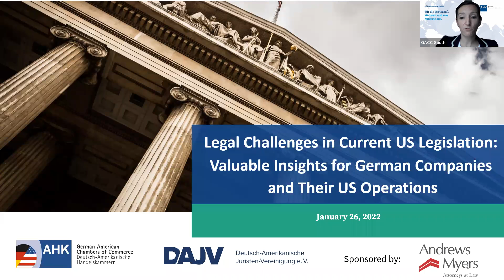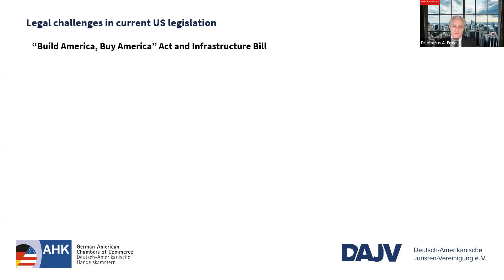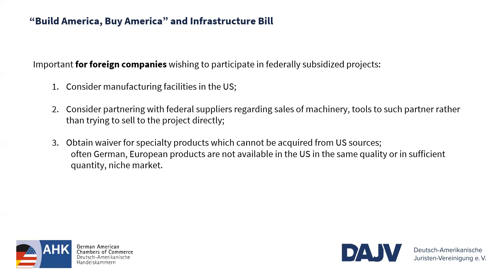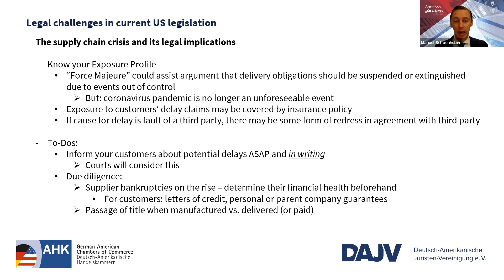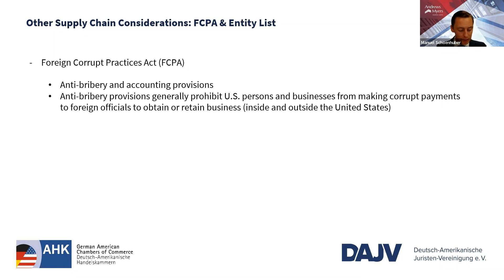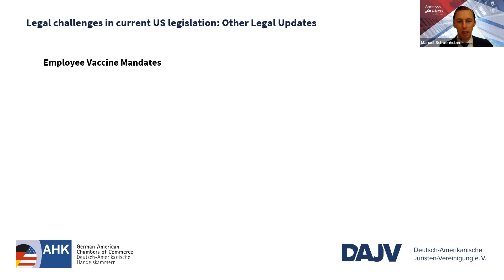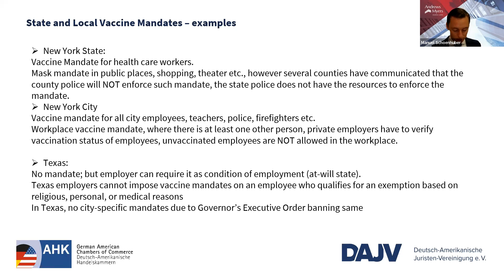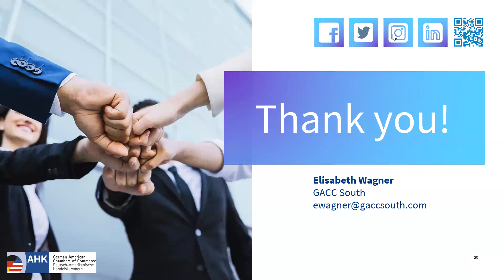Current US Legislation: Valuable Insights for German Companies and Their US Operations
Check out the recording of the webinar, Current US Legislation: Valuable Insights for German Companies and Their US Operations! Learn about the legal challenges facing the U.S. including, the infrastructure bill, legal considerations around the supply chain crisis, and employee vaccine mandates.